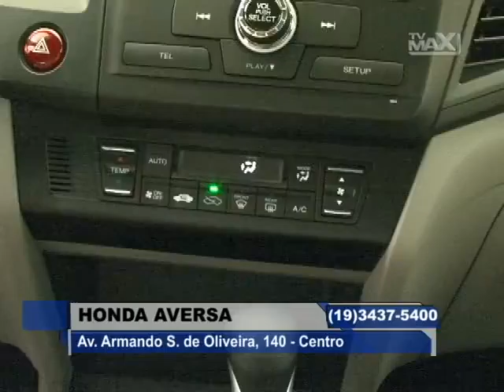AVERSA HONDA - Semana 21/2016